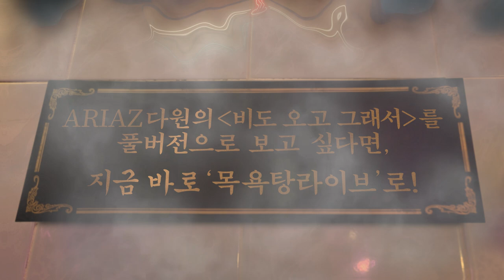[목욕탕 라이브] 헤이즈 - 비도 오고 그래서(cover by. ARIAZ 다원) 하이라이트 / KPOP Live in the public bath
🎥 - planet350

Artist : ARIAZ 다원